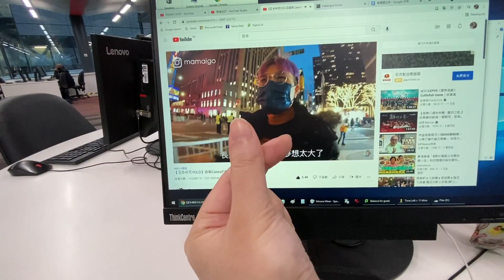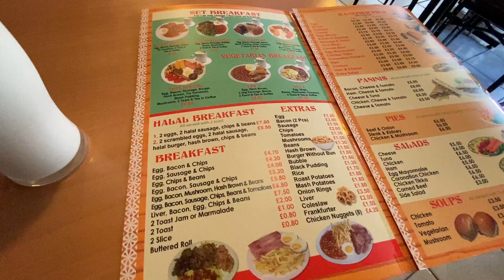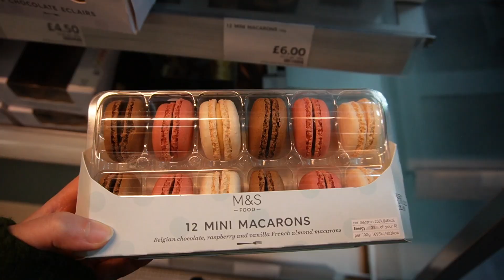🏠我要搬家了Moving to a new home⎮UK VLOG EP6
踏入2022年
祝大家新年快樂🎉
搬進了新住所
希望事事順利
祝親友們身體健康開開心心🥰